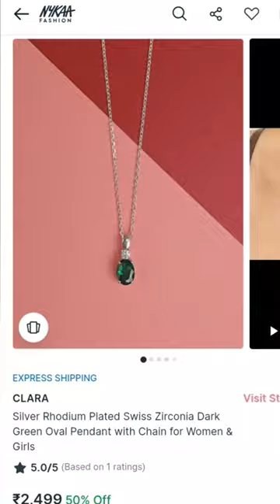color of 2023 green